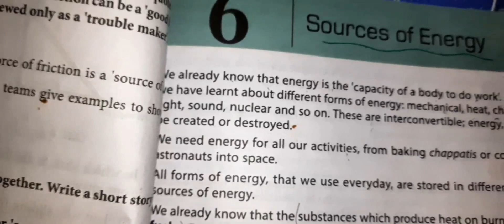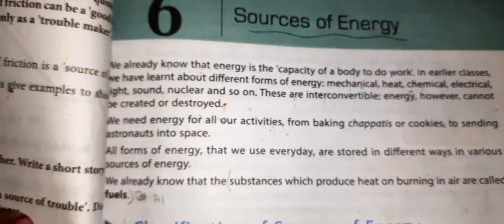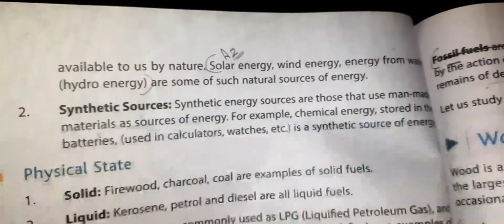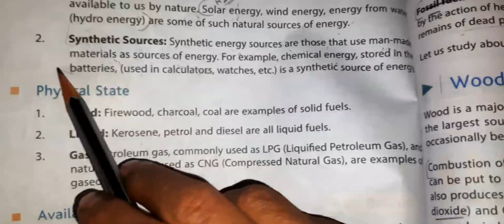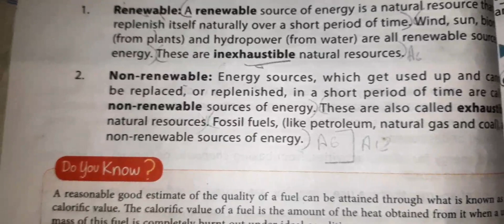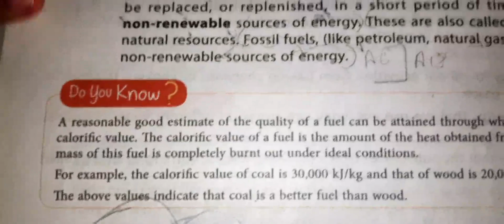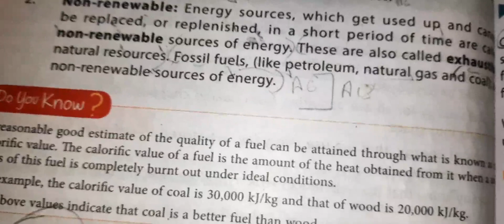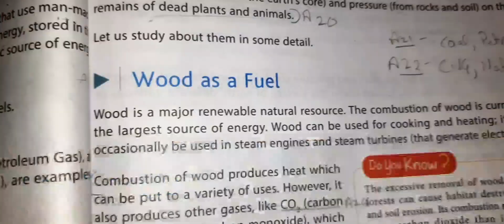sources of energy cls 8 dav part 1